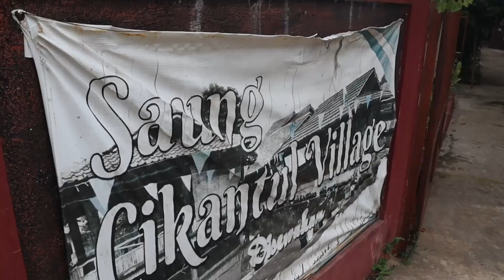ANAK TK PRA SIAGA,,,??? WAAWWW KEREEENNN.....